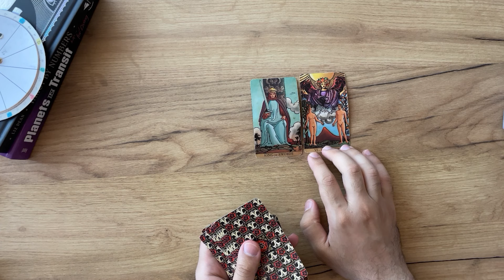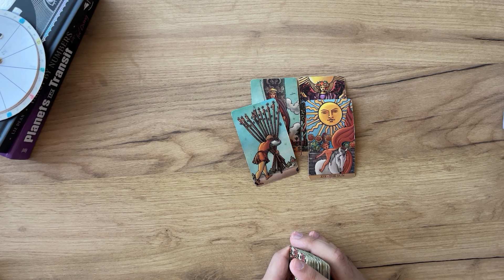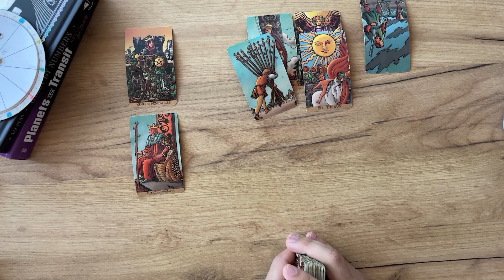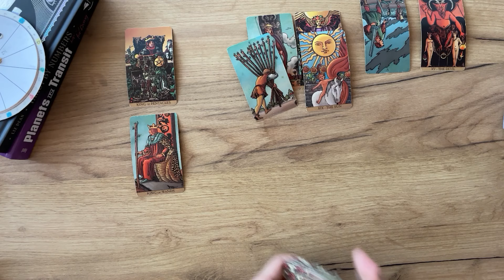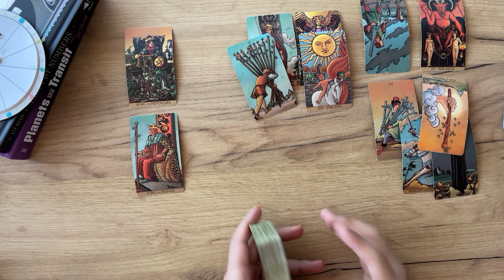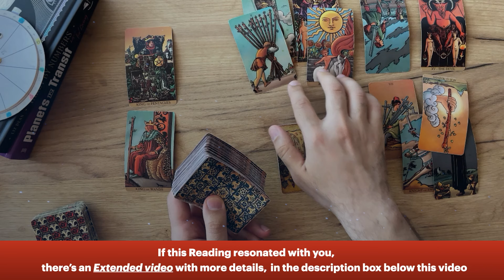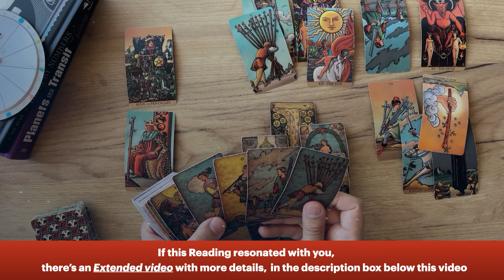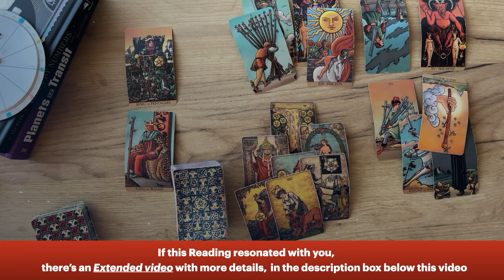AQUARIUS - They want to say something to you… (June 21-26, Tarot)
(Limited Availability)